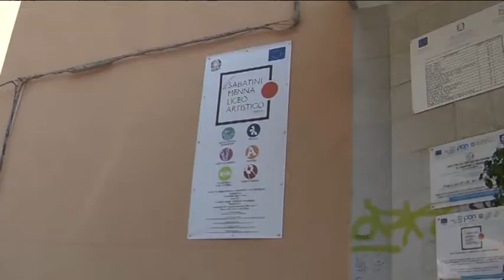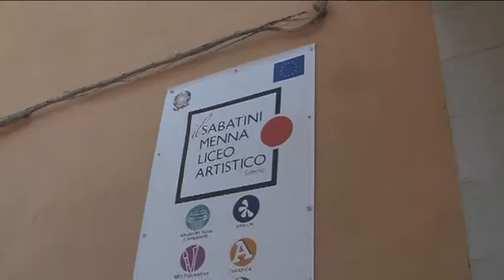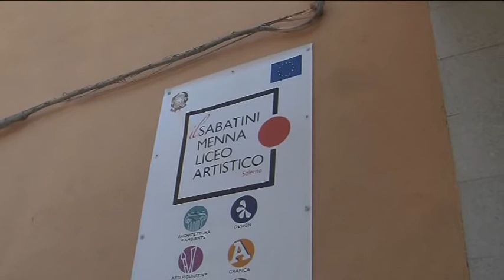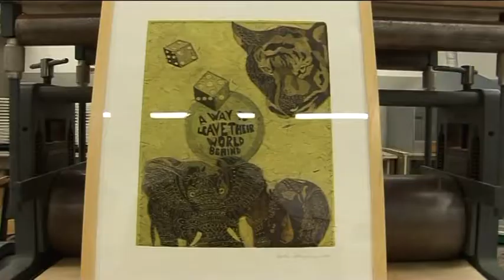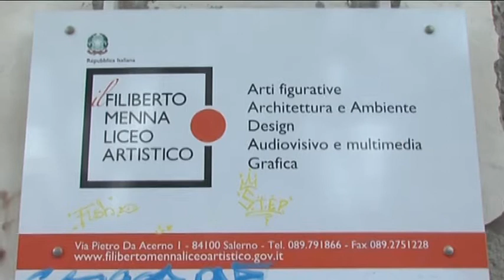Salerno. Lezioni in presenza per gli studenti del Sabatini Menna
Niente didattica a distanza o doppi turni per gli studenti del Liceo Artistico